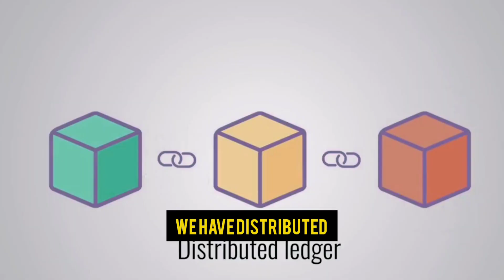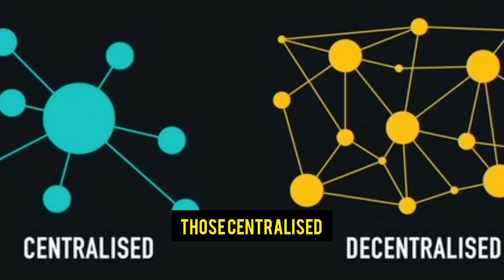Blockchain: where security meets decentralization.